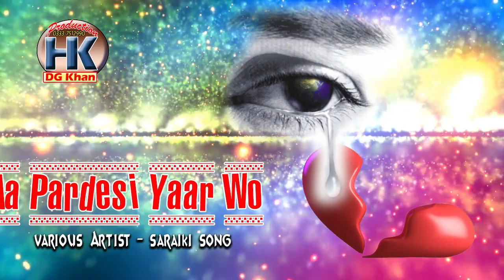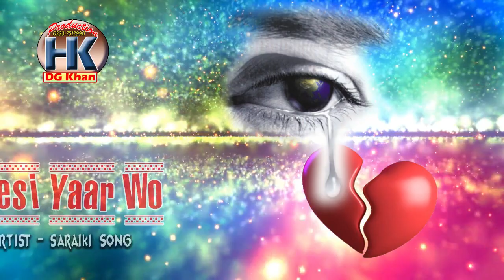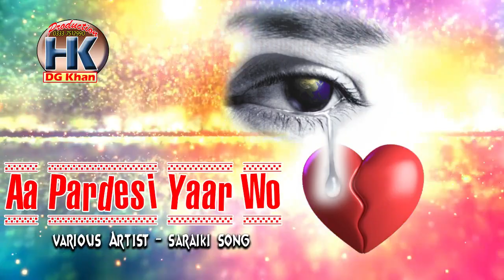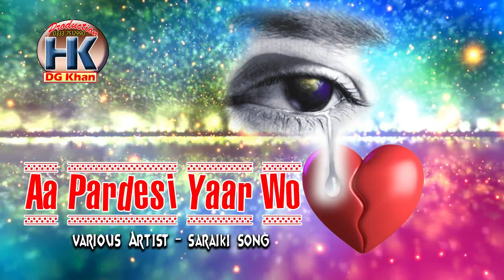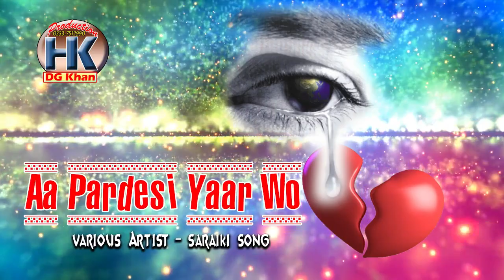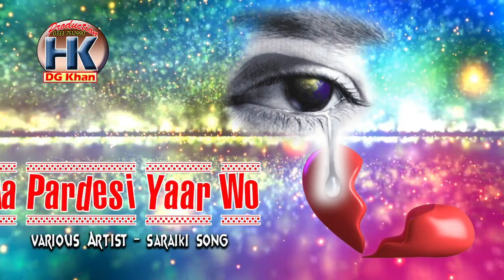Aa Pardesi Yaar Wo | Various | Saraiki Song | HK Production DGkhan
Song      : Aa Pardesi Yaar Wo
Artist     : Various
Lable     : HK Production DGkhan